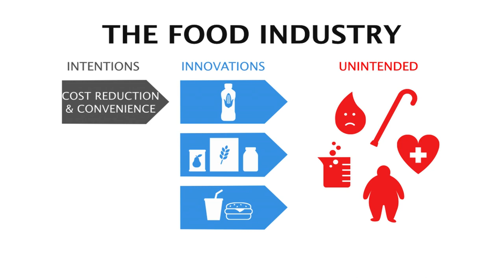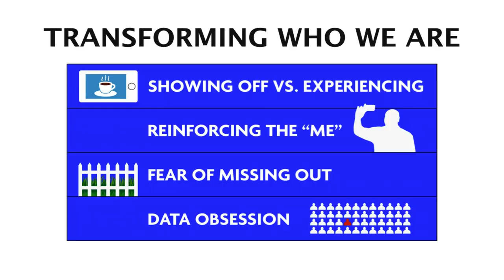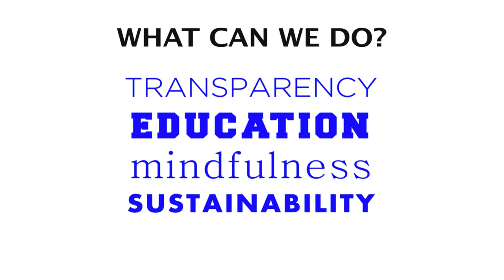Balancing our digital diets | Judy Estrin | TEDxOrangeCoast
This talk was given at a local TEDx event, produced independently of the TED Conferences. Judy Estrin shares with us masterfully how we need to take care of our digital lives the same way we take care of our diets. As we create and innovate constantly, the unintended consequences of our progress may keep us away from thinking more.

An accomplished technologist and and innovator, Judy Estrin is CEO of JLABS, LLC (formerly known as Packet Design Management Company, LLC) and author of Closing the Innovation Gap, published in 2008.
From January 2012 until March 2013 she also served as Executive Chairman of EventLive, Inc. and then as CEO from March
2013 until its acquisition by Yahoo in December 2013. Prior to cofounding Packet Design, in May 2000, Estrin was chief technology officer for Cisco Systems. Beginning in 1981 Estrin cofounded three other successful technology companies: Bridge Communications, Network Computing Devices, and Precept Software. In 1998 Cisco Systems acquired Precept, and she became Cisco’s chief technology officer until April 2000.

Estrin has been named three times to Fortune Magazine’s list of 50 most powerful women in American business. She served on the boards of directors of The Walt Disney Company from 1998 until 2014, FedEx Corporation from 1989 through 2010, Sun Microsystems from 1995 through 2003 and Rockwell Corporation from 1994 through 1998. In addition, she sits on the
advisory council of Stanford's School of Engineering. She holds a B.S. degree in math and computer science from UCLA, and an M.S. in electrical engineering from Stanford University